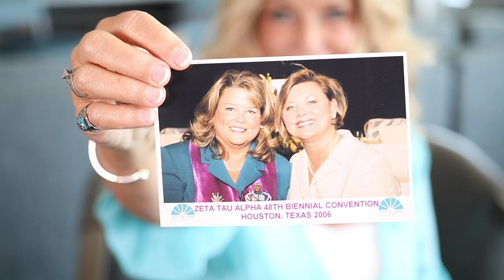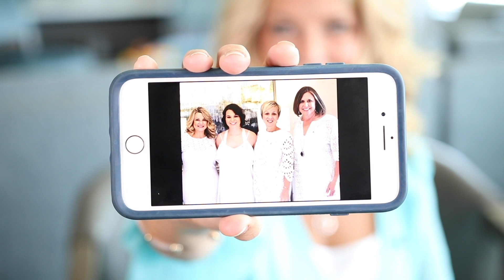Meet Laura Ladewig Landers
Meet our 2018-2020 National Panhellenic Delegate Laura Ladewig Landers. In this video, she tells us about her 18 years of serving on National Council, including several years as National President! Laura is a perfect example of how ZetaIsForever.